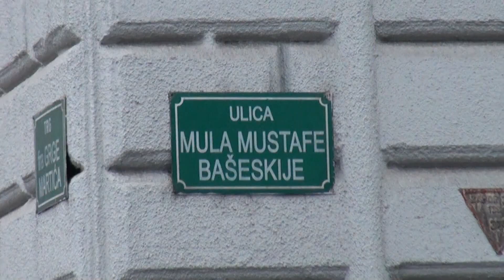🇧🇦 Qué ver en SARAJEVO capital de Bosnia y Herzegovina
🇧🇦 ¿VAS A VIAJAR A SARAJEVO? La capital de Bosnia es una vibrante y renacida ciudad después de una cruel guerra.

Today Ruben Alonso visits the city of Sarajevo and discover why is also know the Jerusalem of Europe.

Hoy Ruben Alonso visita la ciudad de Sarajevo y descubre porque es conocida como la Jerusalem de Europa. Ven a visitar Sarajevo y descubre lo mejor de esta ciudad